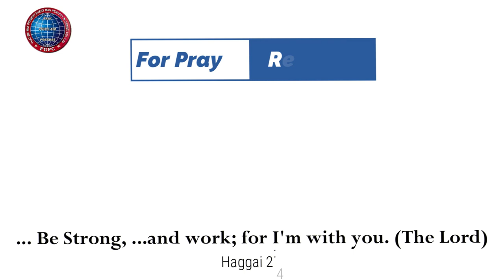இங்கே ஏறி வா I 20.01.2023 I Mother Y. Hilda I Kadamalaikuntu FGPC